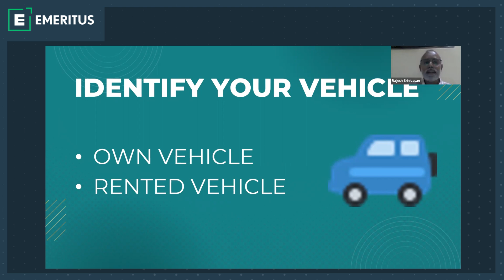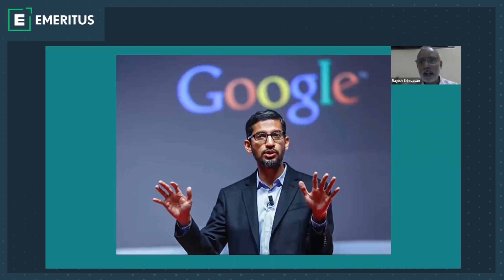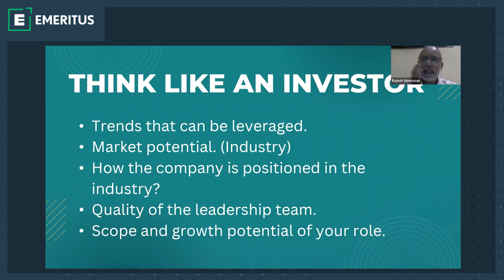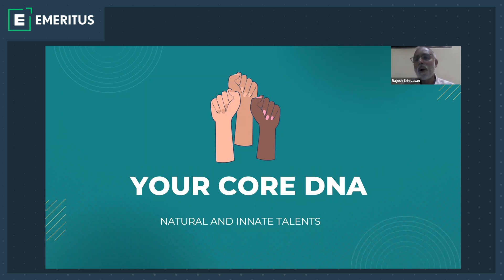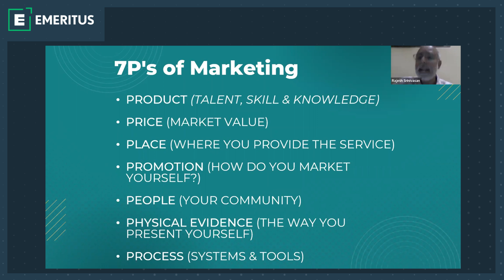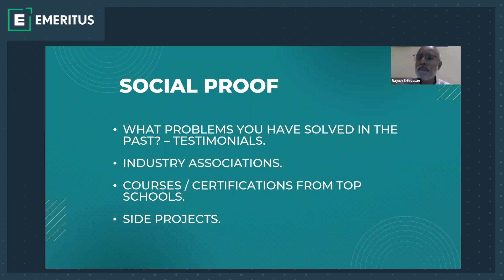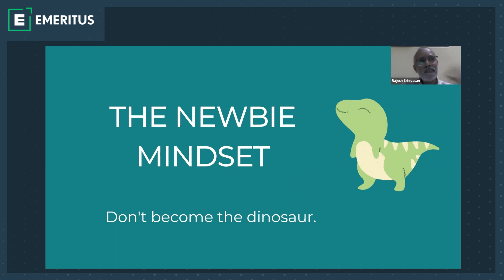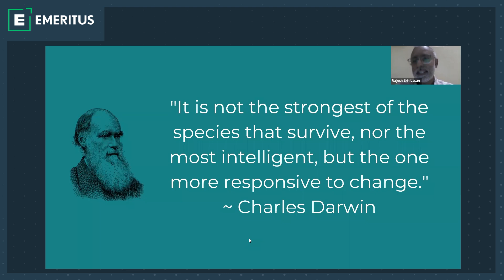Marketing Strategy Plan for Career Growth by Rajesh Srinivasan, Chief Marketing Officer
Rajesh Srinivasan is an Outsourced Chief Marketing Officer, 2X Author and Tedx Speaker. His mission is to make organizations the centers of marketing excellence. He works with entrepreneurs to devise marketing and brand strategy that accelerates entrepreneurs.

Making sure that your career aligns with the genre of marketing you wish to indulge in is of utmost importance. You could think like an investor and follow the trends (14:23) or you could find your genius zone, (23:42) and pick a sector that interests you. Hear more from Rajesh Srinivasan on what it takes to become a powerful and unique professional in the world of marketing.

About Emeritus
At Emeritus, we're committed to teaching you the skills of the future by making high-quality education accessible and affordable. We achieve this by collaborating with more than 80 top-tier universities across the United States, Europe, Latin America, Southeast Asia, India, and China. Our short courses, degree programs, professional certificates, and senior executive programs help you learn new skills and transform your life, company, and organisation. With our unique model of state-of-the-art technology, curriculum innovation, and hands-on instruction from senior faculty, mentors, and coaches, we've educated more than 350,000 individuals across 80+ countries.

Find more about Emeritus India and our partners and discover the program that best suits your career aspirations.